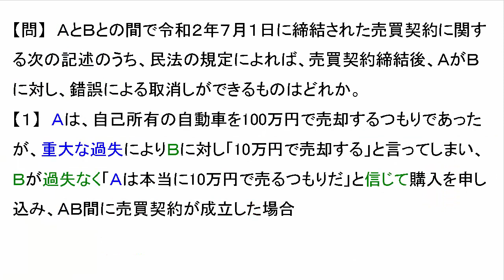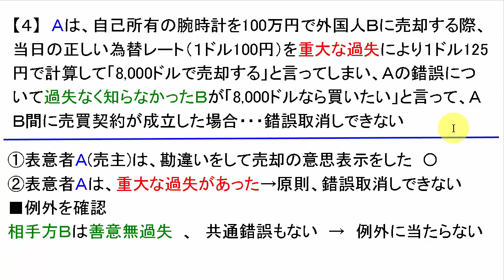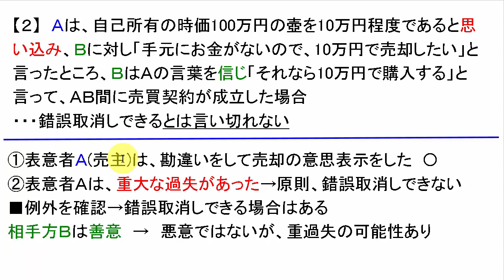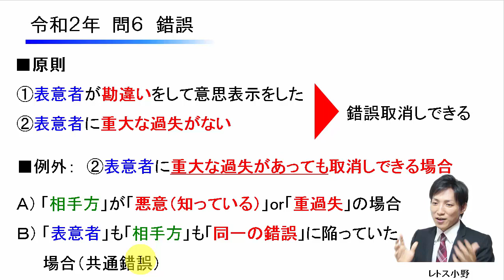令和2年(2020)10月試験：問６：錯誤：【レトス小野】宅建過去問